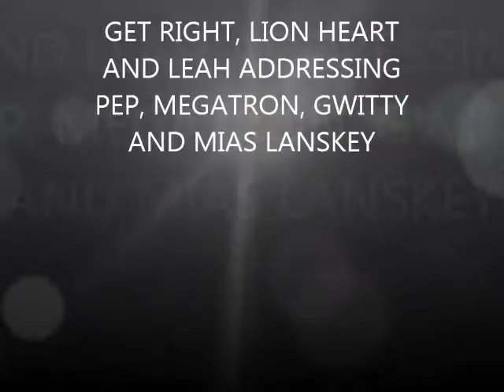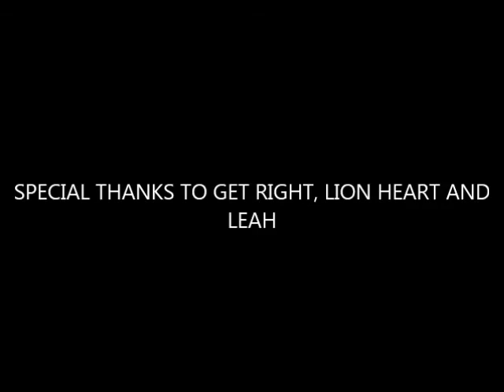The Counselor Presents 16 Bars - Get Right, Lion Heart and Leah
Get Right, Lion Heart and Leah addressing PEP, Mias Lanskey, Megatron, Gwitty, Ant Lizzy, Christopher Creed, Lent, Ace Boone Koon